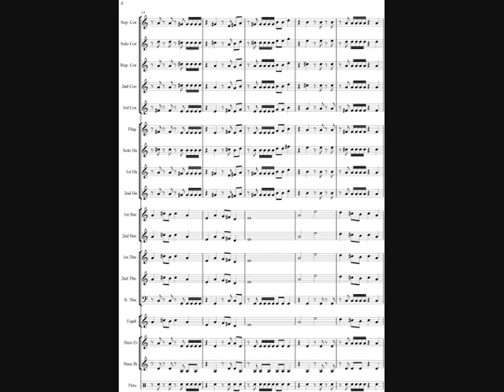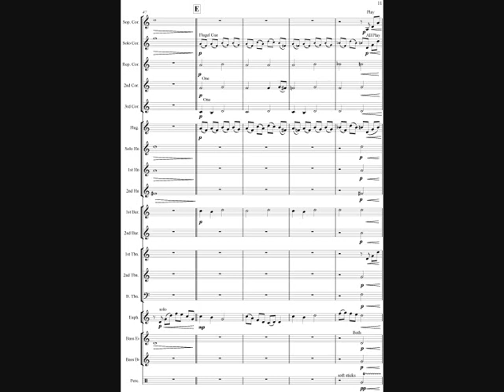Entrada (Brass Band version) by Francis Clifford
This exciting overture is available in a number of different orchestrations. Here is an extract from the version for the standard British style of brass band.